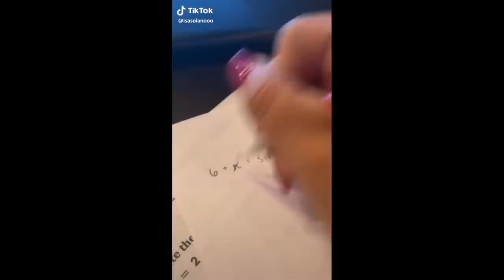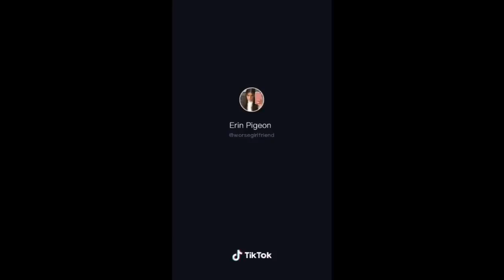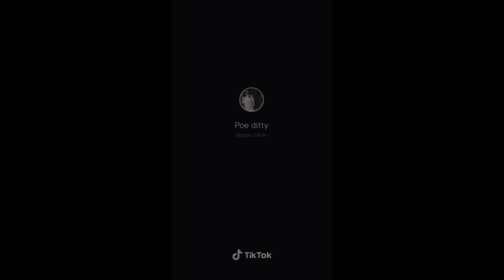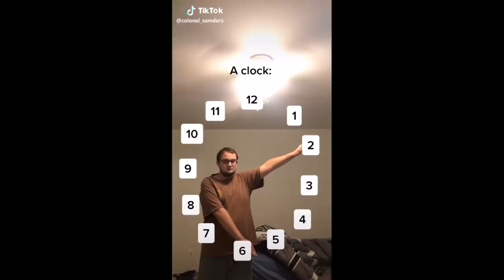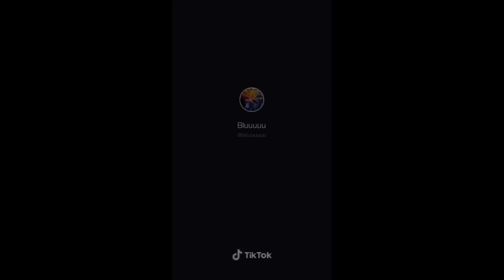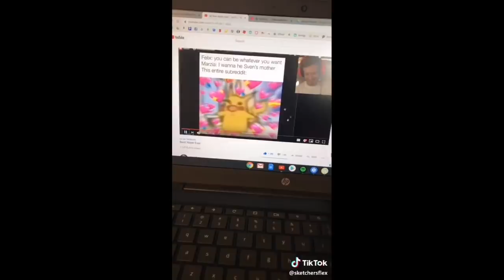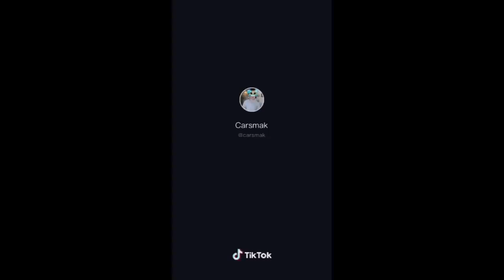TikTok memes that pulled out faster than my dad